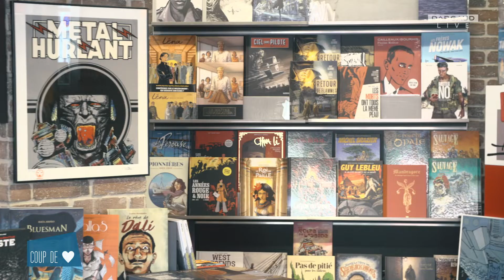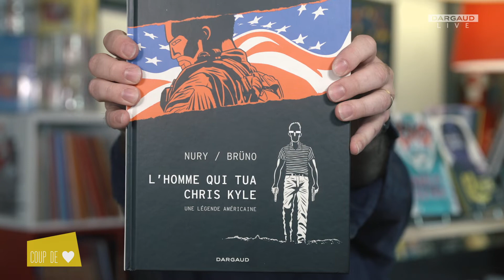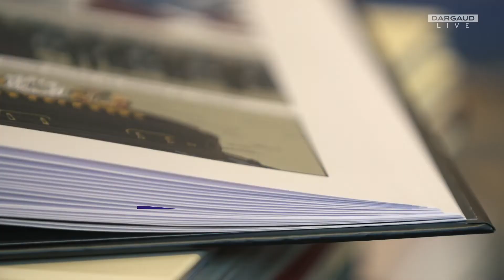Coup de cœur libraires - La librairie La case à bulles (Asnières) - L'homme qui tua Chris Kyle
Après deux mois de fermeture, les librairies sont à nouveau ouvertes et accueillent les lecteurs en manque de nouveautés BD ! A Asnières, comme partout en France et en Belgique, les libraires se sont équipés pour que le public puisse renouveler leur "pile à lire". Aujourd'hui, François de La Case à Bulles nous présente son coup de cœur du moment pour L'homme qui tua Chris Kyle, le documentaire addictif et passionnant de Fabien Nury et Brüno